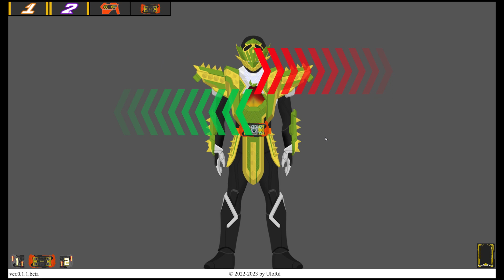Kamen Rider Gotchard Needlehawk Henshin Sound & Animation